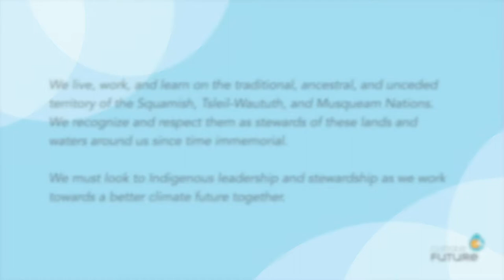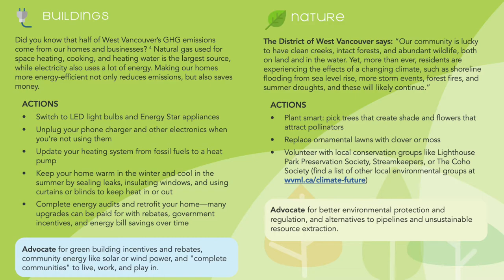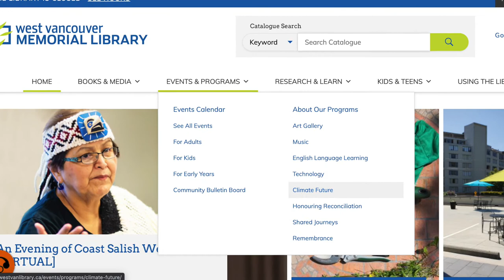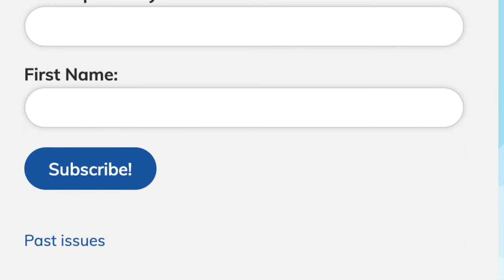Climate Future Action Toolkit - West Vancouver Memorial Library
In 2019, the District of West Vancouver declared a state of climate emergency. The Library's response is Climate Future—an initiative that invites the community
to come together to deepen knowledge and take action around the climate crisis.
Climate Future includes discussion groups, lectures, a reading challenge, and the Climate Action Toolkit.

Visit the Information Desk to pick up a Climate Action Toolkit (or find it online at wvml.ca/climate-future) for actions you can take to reduce your carbon footprint, to browse the reading challenge, and to share your personal climate commitments.